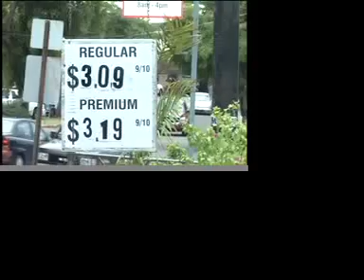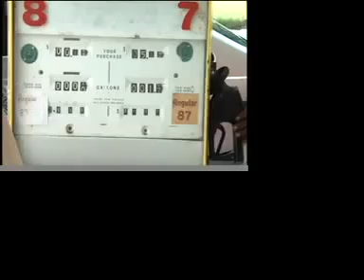V.I NEWS (5-18-10) pt.1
Another homicide (follow up)/ Trouble at golden grove/ Saturation project/ Gas prices going up again